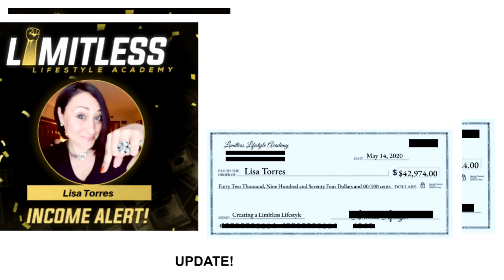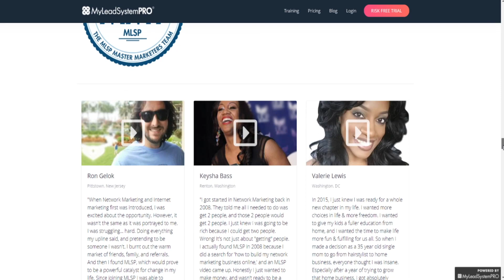How to Make Money Online with Valerie Walton | Victory with Valerie YT Channel Trailer 2021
Learning how to make money in your online business and creating a LIMITLESS LIFESTYLE!

Through my coaching & courses, I help them use SIMPLE & brief daily steps to consistently find & connect with loyal, paying customers organically, so that they enjoy more fun, freedom, and family time thanks to FASTER results of profitability!

Whether your business is creating your own digital or physical products, your own courses or coaching program...or if you have a side business like Amway, Mary Kay, TLC, etc...even if you are a salon owner or real estate agent wanting to use the online market to grow your business...You will discover marketing, mindset, manifesting, and money making skills to get to the next level of success for yourself!

I've helped thousands of ambitious entrepreneurs like yourself over the past few short years, and I've helped them with the proper training & resources. I am a COACH, not a cheerleader, so be ready to be challenged to become your BEST self! There's no way to become limitless with someone who only pats you on the back.

I also sprinkle in a few jokes and a ton of fun, so join me on this journey of creating a life worth living through entrepreneurship!
👇👇RAPID SUCCESS RESOURCES:

Need a Little Guidance Building Your Business? Join our Profitpreneur Community to get YOUR business challenges SOLVED, like: help tapping into your cold market & target market, tested & highly converting done-for-you lead generation posts, prospecting training & companion PDFs for ANY offline or online business, and ongoing mentorship to overcome challenges and hit your business goals!

Need some Money-Making Ideas while you're at home?
Join us on our next Zoom Session where we show how to make money online in the travel business WITHOUT being a travel agent & WITHOUT ever having to book anything for anyone!